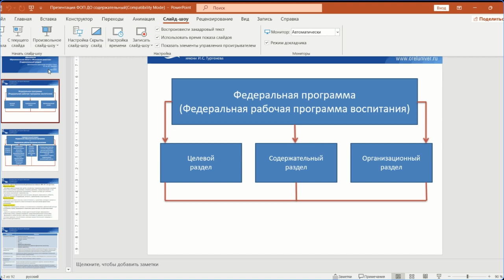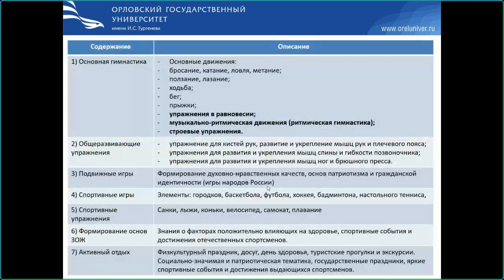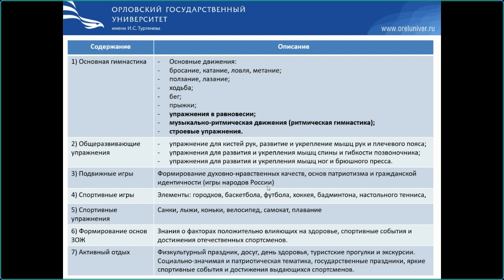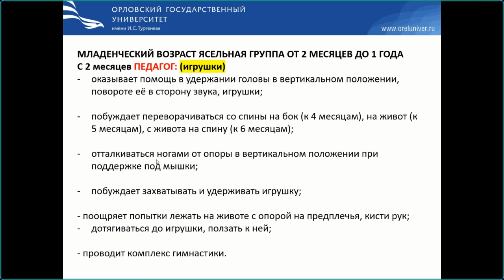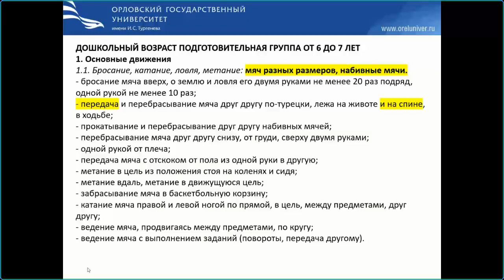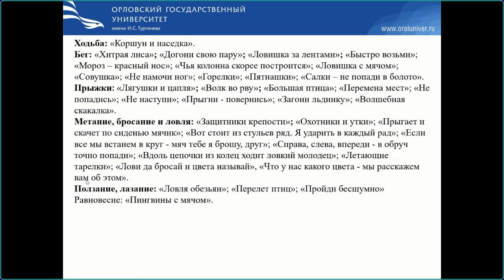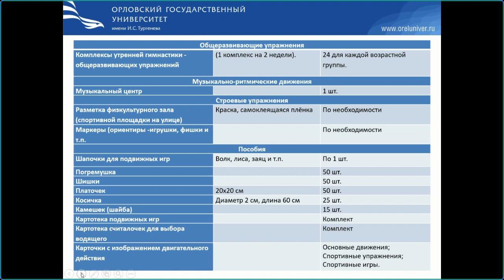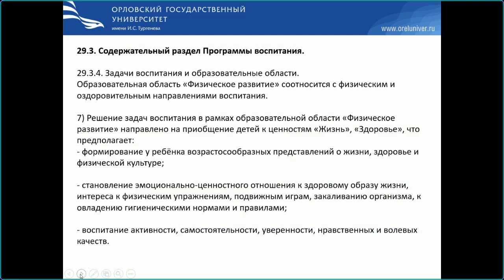Видеовстреча 17 февраля ФОП ДО 2023 02 17 содержательный раздел